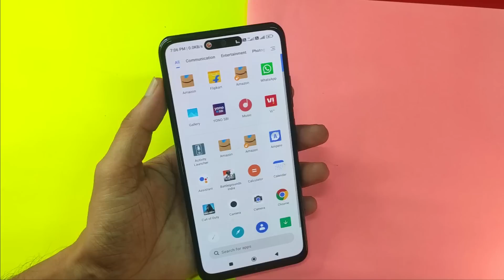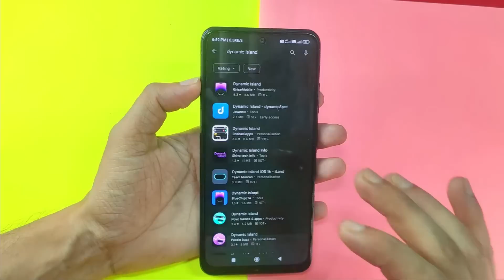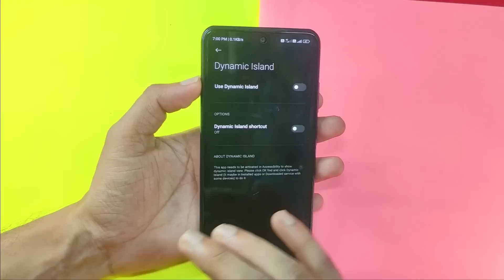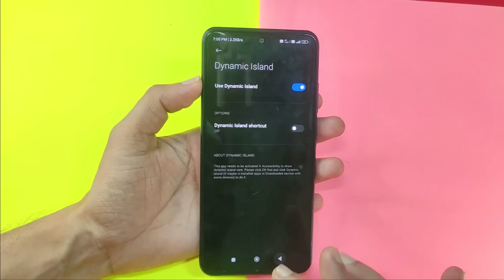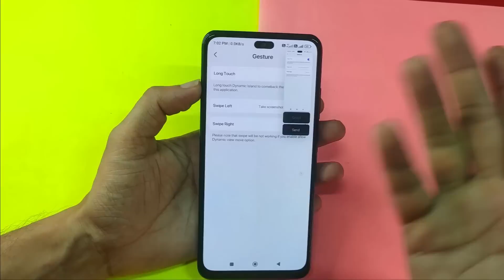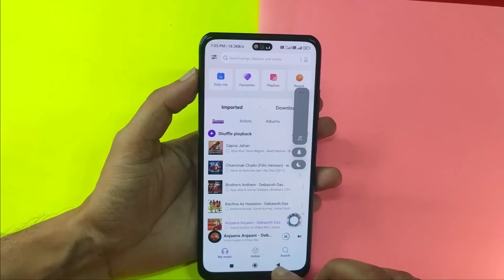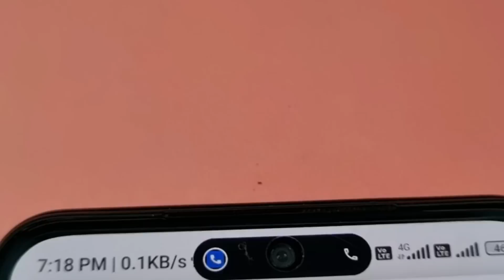iPhone Wala "Dynamic Island" On Any Android 🔥🔥🔥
A few weeks after Apple launched its iPhone 14 Pro and 14 Pro Max, some Android smartphone makers, including Xiaomi and Realme, started openly discussing adding a feature similar to Apple's "Dynamic Island" to their phones.
With sone tricks you can easily get the iPhone 14 Pro's Dynamic Island feature on your android device

They help me to be able to create more videos for you. Thank you for the support!

Topic Covered :

iphone 14 dynamic islands on android
how to get dynamic island on any android devices
dynamic island notch
dynamic island notch android
how to download dynamic island on android